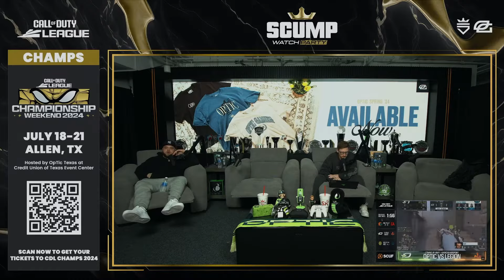Scump on what he wants improved on MW3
Hope everyone is having a great day, in this video Scump on what he wants improved on MW3